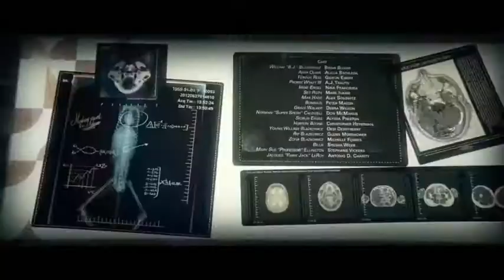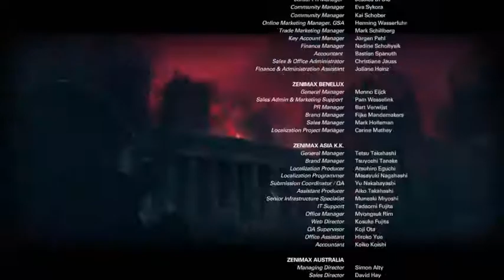Wolfenstein II The New Colossus ENDING Walkthrough Pt 13